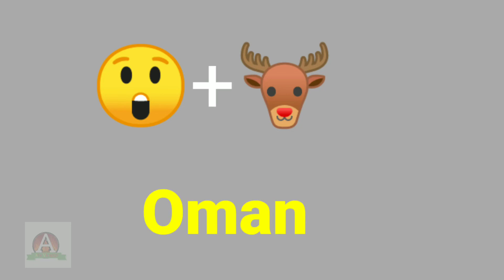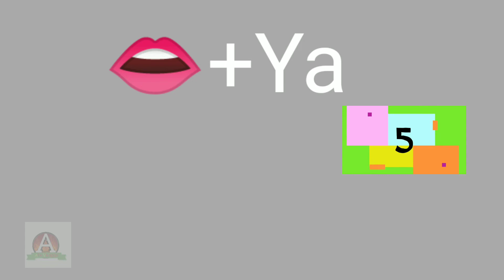Quiz | Find the Country Names | Abi Wings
A quiz is a form of game or mind sport in which players attempt to answer questions correctly about a certain or variety of subjects. Quizzes can be used as a brief assessment in education and similar fields to measure growth in knowledge, abilities, or skills.

    These are great adjectives to describe yourself:
               1.Able. I am able to handle multiple tasks on a daily basis.

                2. Creative. I use a creative approach to problem solve.

                 3. Dependable. I am a dependable person who  is great at time management.

                  4. Energetic. ...

                  5. Experience. ...

                  6. Flexible. ...

                  7. Hardworking. ...

                  8. Honest.